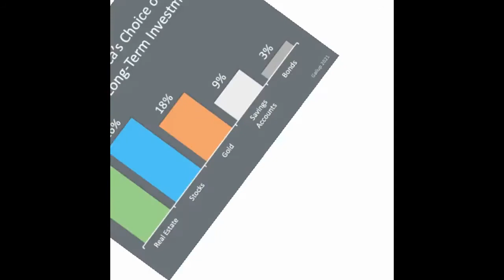Seller Tip 6 (Market to the Masses with Video)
When you sell your house in Florida we want to attract as many buyers as possible. As a seller it is more desirable to choose from multiple offers than only receiving one offer. One way to attract more buyers is to expose the house to more buyers via video on the internet.

Let’s Connect…….

Tamela Staubs is a Realtor® in Stuart, Florida with Connect HomeOwners. I am a self proclaimed mermaid, passionate Yogi and full time professional real estate agent.

I am always grateful for everyone that subscribes to my channel, shares my channel and comments on each video. It is always my desire to offer help in every area of real estate.

Connect HomeOwners
Hutchinson Island Florida